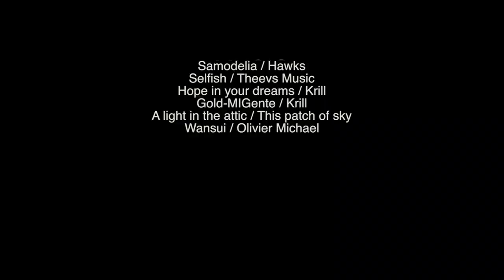Aurelien Routens Tent Life, Snowboard life Escape to the mountains Part 2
Embark on an extraordinary journey with Aurelien Routens, a legendary snowboarder and true explorer, in this captivating two-episode series. Witness his insatiable hunger for adventure as he traverses the globe, seeking out the most remote and awe-inspiring locations for skiing and snowboarding.

In this remarkable visual chronicle, Aurelien takes us on an intimate tour of his exhilarating lifestyle, offering a glimpse into the mind and spirit of a true pioneer. Each episode captures the essence of his unparalleled passion and relentless pursuit of freedom amidst the world's most pristine snowy landscapes.

Accompanied by the rugged beauty of the great outdoors, Aurelien finds solace and inspiration in his trusty CanvasCamp tent, the Sibley 400 ProTech model. As he rests beneath its protective shelter, he recharges for the next breathtaking adventure that awaits him. Through his eyes, we witness the symbiotic relationship between man and nature, as he discovers the boundless power and serenity that the snow-covered mountains possess.

Immerse yourself in the adventures of Aurelien Routens and get inspired.

CanvasCamp manufactures and sells the highest quality luxury canvas tents and tipis in the world for camping, glamping, and events. Our mission is simple - to create a premium quality shelter that empowers the creation of unforgettable outdoor experiences with ease, comfort, and style. Most manufacturers are focused on sales and margins. CanvasCamp is completely obsessed with what really matters: people. Naturally, this means creating the best product, with the best materials, at the best price. At CanvasCamp it also means providing service, advice, and amenities that surpass your expectations.